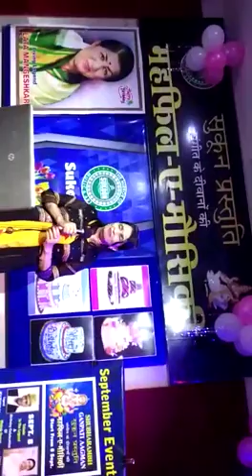Singing Performance of Shashi Gupta ji for SHINING STARS OF DELHI & NCR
Video from Shashi Gupta is only for Entertainment  not for Commercial  use